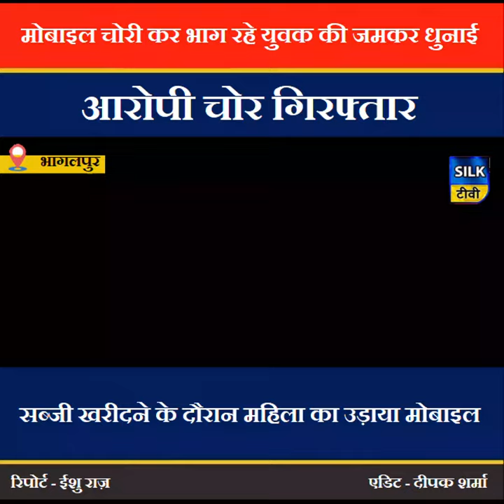मोबाइल चोरी कर भाग रहे युवक की जमकर धुनाई...